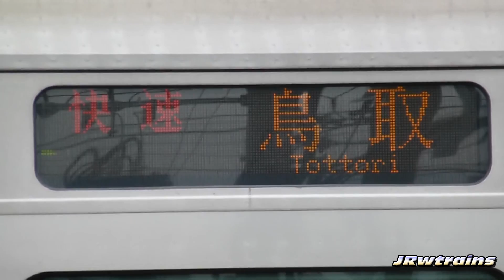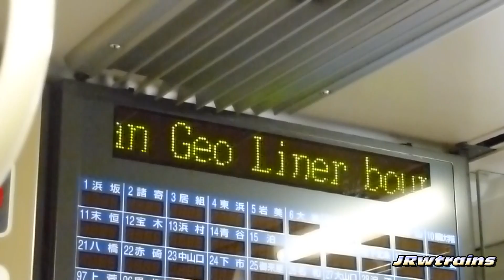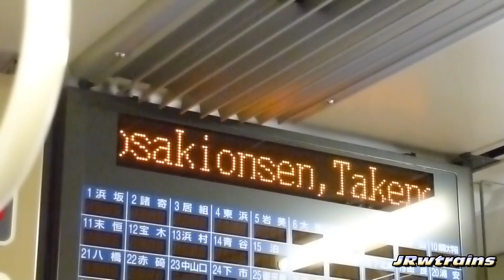キハ126系 快速山陰海岸ジオライナー 9555D 前面展望01 豊岡⇒（玄武洞）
平成23年6月 9555D 臨時快速 山陰海岸ジオライナー 鳥取行 1号車 キハ126-14

View through the front window on the rapid service special-train "San in Kaigan Geo Liner"(JR-West KiHa126 series) between Toyooka Sta. and Gembudō Sta.(Hyōgo Pref.)

玄武洞駅で特急はまかぜ4号を待避します。